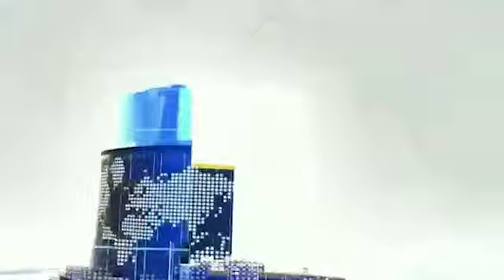ಬನ್ನಿ ಮಂಟಪದ ಬಳಿ ಕೇಸರಿ ಘರ್ಜನೆ I Parva Tv